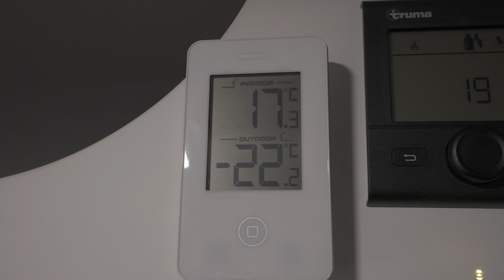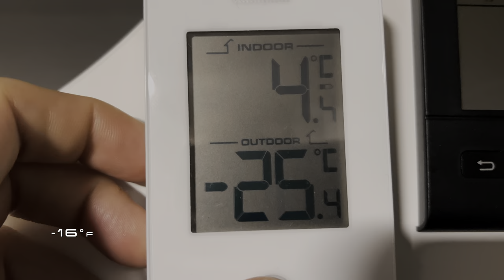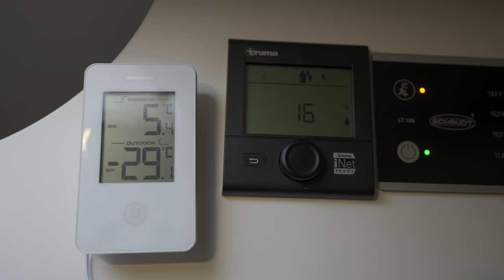Surviving -20°F/-29°C. Winter Van Life in Extreme Cold, Cooking & Snow Camping the North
Winter Van Life camping & surviving in extreme cold. This was the coldest temperatures I have ever experienced in my van. It got down to -29.1°C or -20.4F, which is 20 below the temperature in your food freezer, and I was scared to start my van. Beautiful winter scenery and cozy ambience. 🥶

Enjoy camping and vanlife friends from around the world!

About me: I am a Norwegian adventurer and wilderness explorer. My youtube channel focus on outdoor wilderness adventures and exploration, backpacking, hiking, canyoneering, skiing, climbing and mountaineering. Nights spent in a tent, alone or with friends. From the snow covered mountains and misty fjords of the Nordics to the remote plateaus of Yellowstone and the debts of the red canyons of Utah to the summit of Mt Whitney and the heart of Sequoia Kings Canyon National Park. I love the Wilderness!